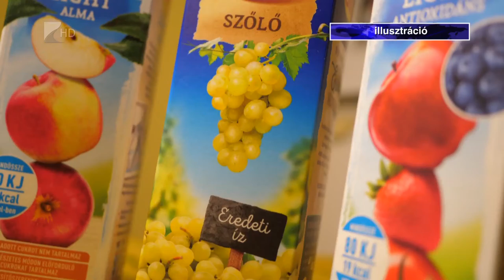Kevesebb cukor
Tíz év alatt közel a felével csökkent az itthon gyártott üdítők, gyümölcslevek és ásványvizek cukortartalma. Ez annak is köszönhető, hogy a cégek tudatos fogyasztásra ösztönzik a vásárlókat. Az év első negyedévében egyébként kevesebb ilyen ital fogyott Magyarországon, mint tavaly, ugyanebben az időszakban.